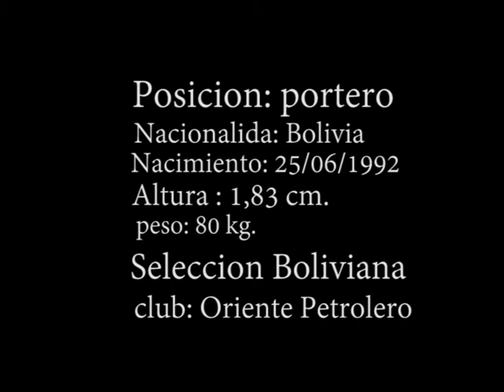Romel Quiñónez 2017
portero de la seleccion Boliviana y el club oriente petrolero